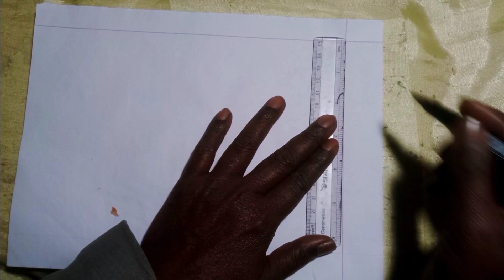# how the national fish is caught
Love art

, kids/simple art.

art pencil

vegetables art

competition art